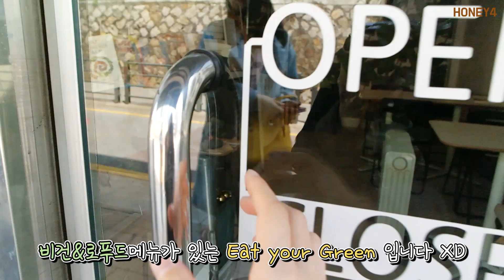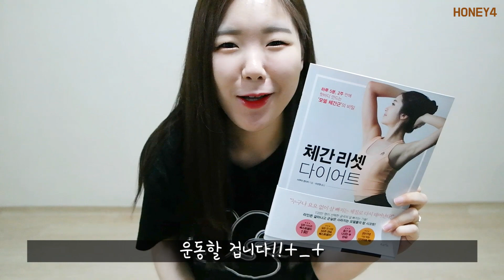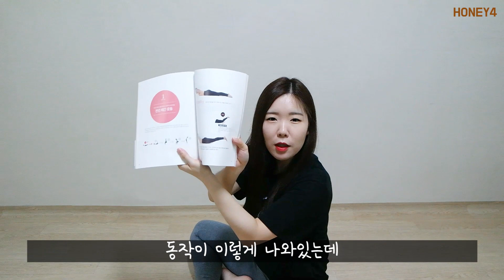VLOG #9 하루 5분씩 2주면 살 안 찌는 체질이 된다? l 비건 빵 먹방 & 체간 리셋 다이어트 [꿀꿀꿀꿀 honey4]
하루 5분씩 2주면
살 안 찌는 체질이 된다?

비건 빵 먹방부터 체간 리셋 다이어트 방법까지
다이어터의 하루 지금 시작합니다 XD

오늘도 꿀기운을 당신께! 뿅♥